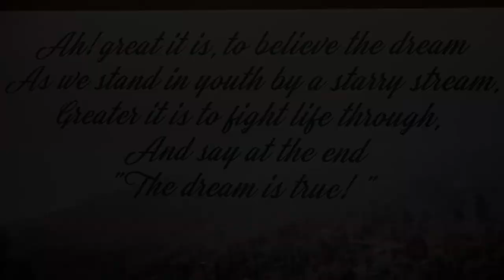"Aunty" "Nani" "Ma'am" - Dr. Rajni Kumar... A timeless legacy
A memorial for Dr. Rajni Kumar by the Old Springdalians' Association
at
Springdales School, Dhaula Kuan
on
10th December, 2022